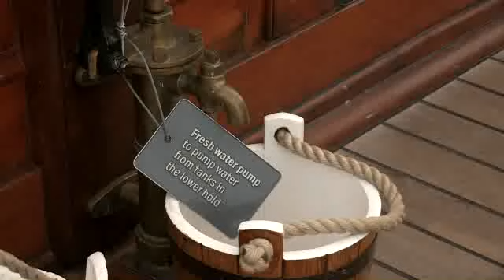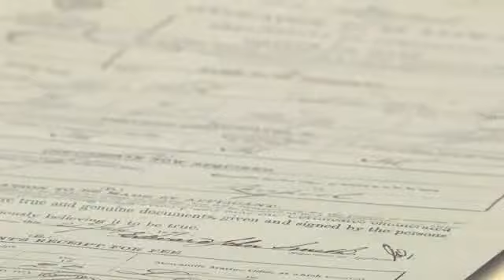What happened to the drunken sailor?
Ancestry.co.uk has launched online the "Great Britain, Masters Certificates, 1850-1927" records -- containing over a quarter of a million maritime examination records that led to the end of the drunken debauchery long associated with the Merchant Navy.

These 280,000 records, released in partnership with The National Maritime Museum detail the seamen who passed examinations designed to test their sobriety, experience and general good conduct following a sharp increase in drunk and disorderly behaviour in the Merchant Navy at the start of the 19thcentury.